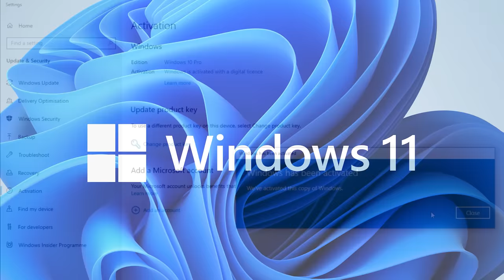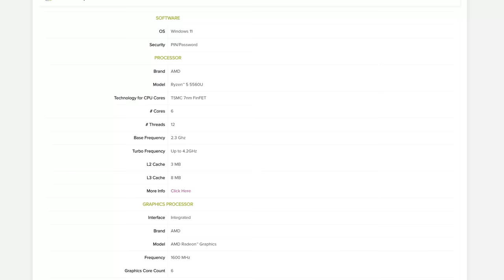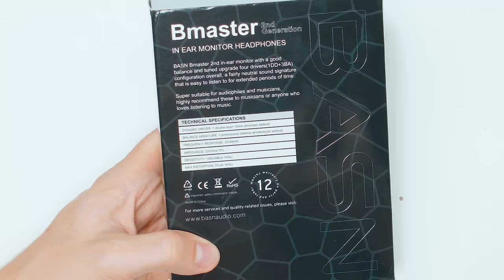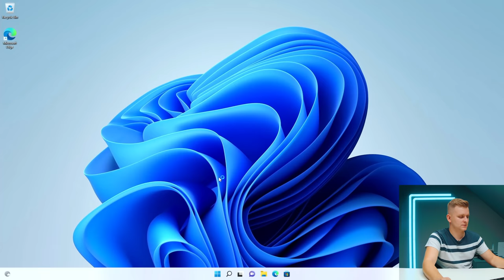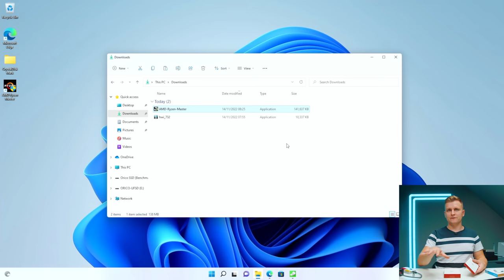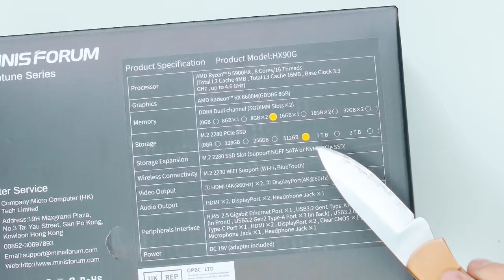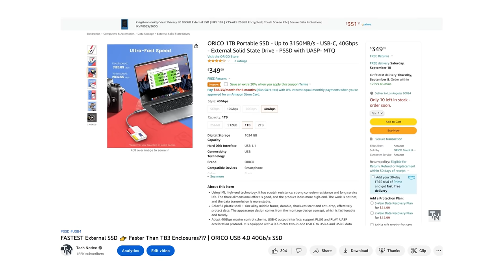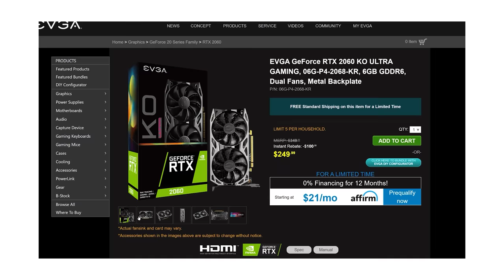Unknown 'Creator' Tech Discovery ... Some GOLD and Some SUCK! | Box Tech Episode 3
Checking out tech you've probably never heard of and discovering some INTERESTING FINDS!

Windows 10 Pro OEM + Office 2019 Pro Plus Key Pack ($61)

Products In this video:
1. Moman MT11 Telepromter
2. Belink SER Mini PC
3. BASN Bmaster In-Ear Monitors
4. Godox GM6s Monitor
5. Orico USB Stick
6. UNI External m.2 enclosure
7. UNI USB-C HUB
8. Minisforum HX90G Mini PC

OTHER:
- Favourite camera Monitor w LUT
- Music Licences:

0:00 Intro
0:17 Sponsored Segment
0:39 Teleprompter that FAILED...
2:49 The APP???
3:23 Belink SER Mini PC
5:23 BASN Bmaster In-Ear Monitors
7:58 BASN IEM Sound Review
9:48 Godox GM6S Camera Monitor
13:34 BELINK Mini PC Testing - Power & Thermals
15:03 ORICO Solid Metal USB Stick
15:22 BELINK Mini PC Test Results & Config
17:25 UNI Extermal M.2 Enclosure
18:21 Orico USB stick test results
18:45 UNI USB-C Hub [BUDGET]
19:29 UNI m.2 Enclosure speed results
20:23 Minisforum MX90G Mini PC
22:08 USB-C HUB Enclosure Test & Review
22:55 MX90G Unboxing Continues.
24:13 CONCLUSION -Which Products I'd Recommend?
29:00 Best PC to build as a CREATOR?